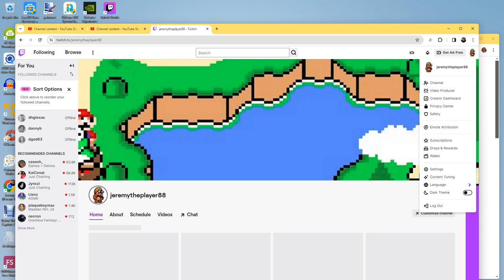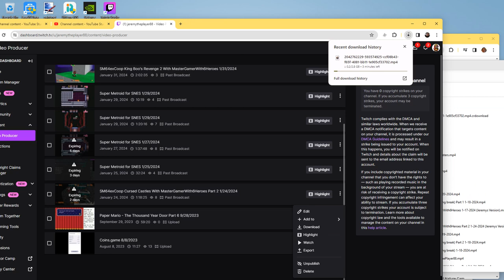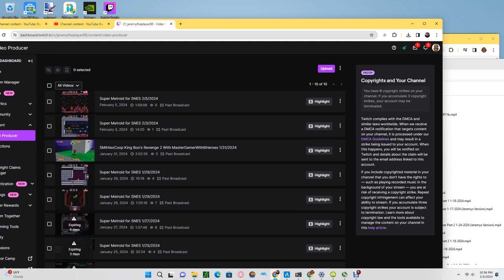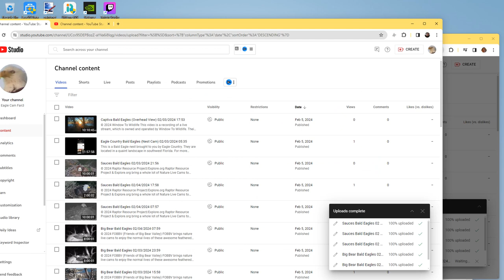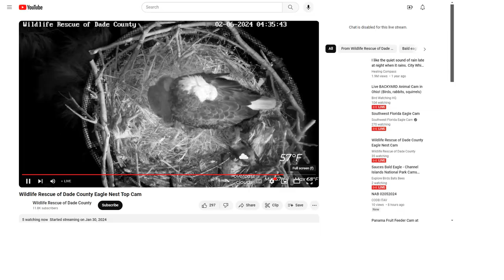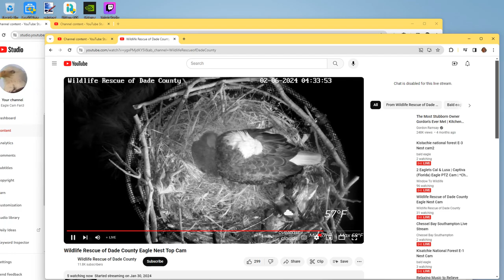Wildlife Rescue of Dade County Bald Eagles 02/05/2024 22:54